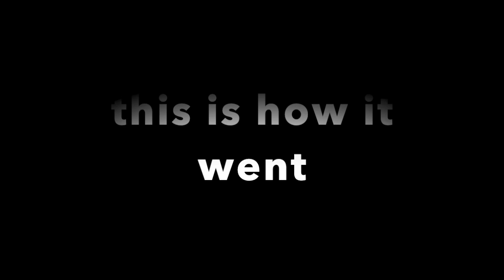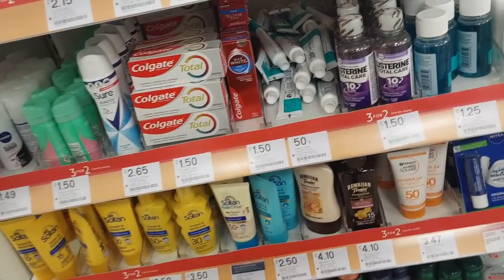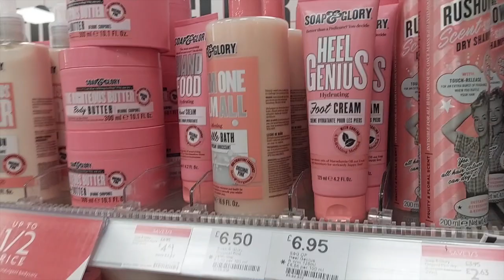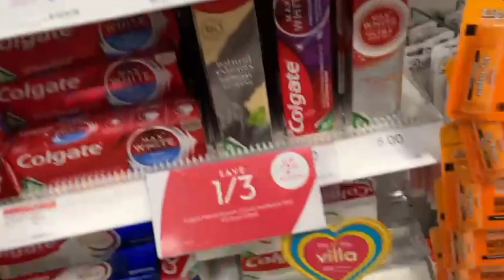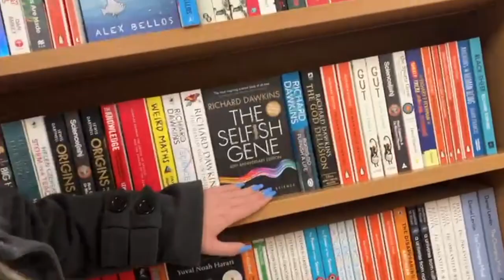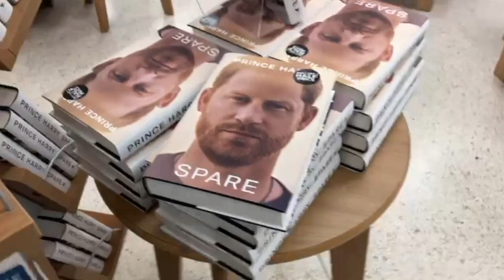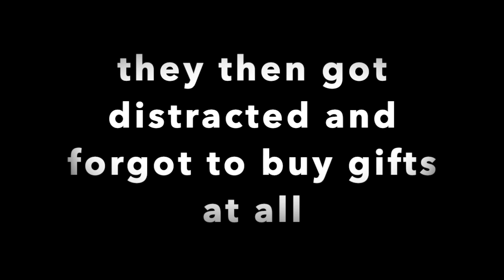No.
R and Marius went out to go Valentines Day shopping for Enjolras and Cosette. They failed miserably...

Full vlog of their day out coming soon, enjoy :)

Amis Featured:
Grantaire - Jemima
Marius - Molly

Editor:
(a very tired) Mollius

xxx